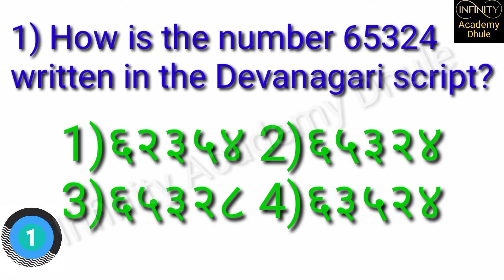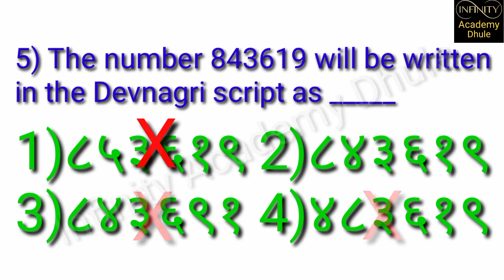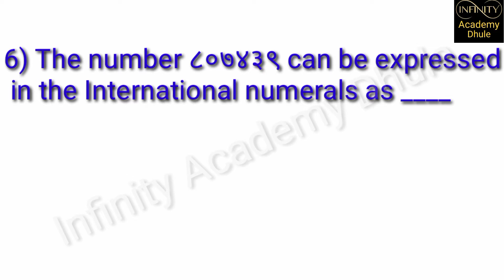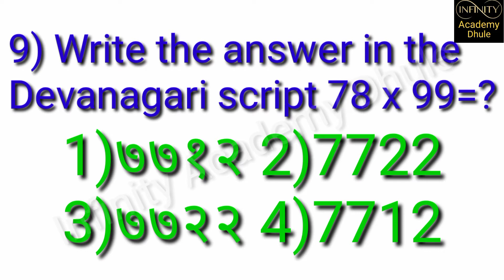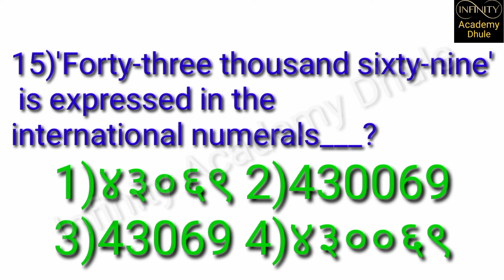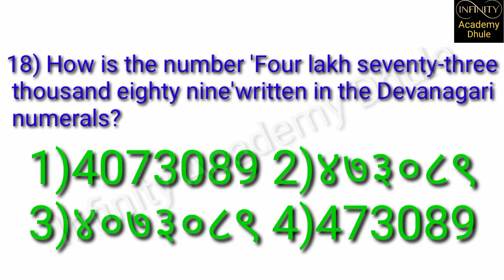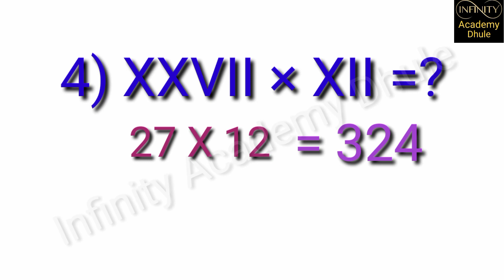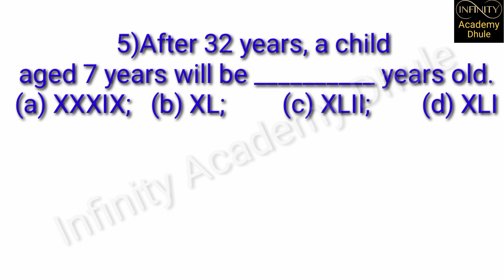5th Scholarship Math Part 3 | शिष्यवृत्ती परीक्षा इयत्ता पाचवी | Devnagari and International Numeral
5th Scholarship Math Part 3 | शिष्यवृत्ती परीक्षा इयत्ता पाचवी | Devnagari and International Numeral